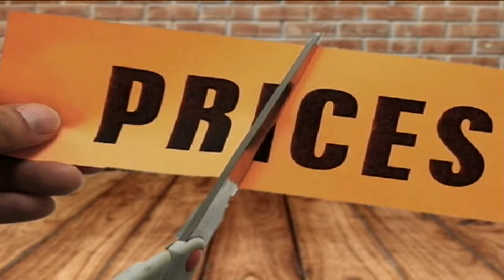Letcher County teacher performs tricks with wild owl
A first-grade teacher at Letcher Elementary School in Letcher County has a unique hobby that brings him up close and personal with nature. EKB News Reporter Chris Anderson has the story.